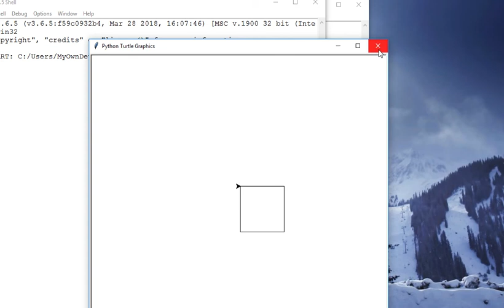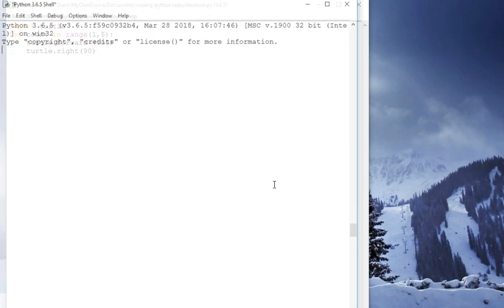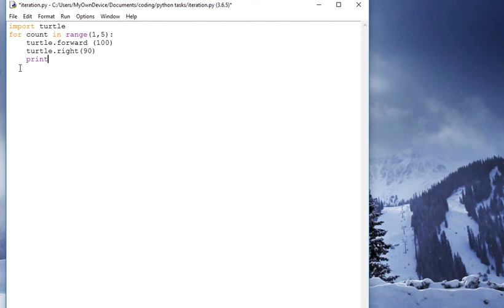Python - iteration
Using the FOR loop in Python.